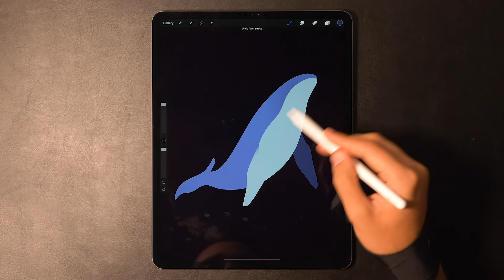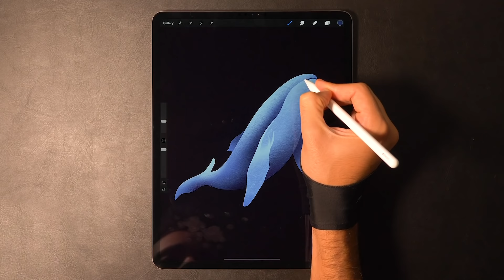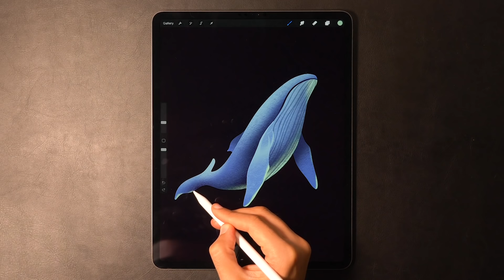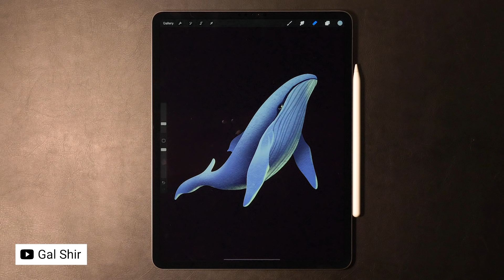Drawing a Whale on iPad Pro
Digital drawing with Procreate on iPad Pro